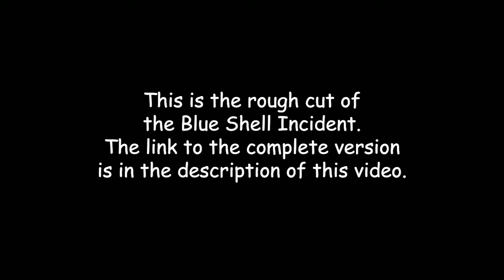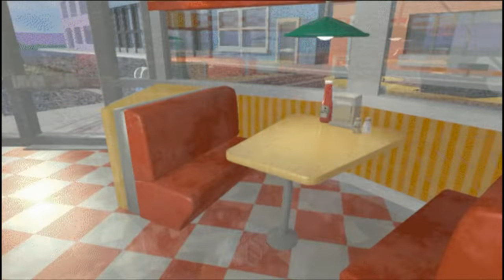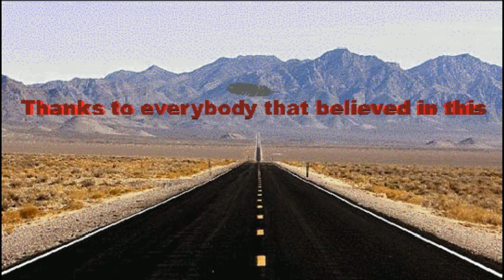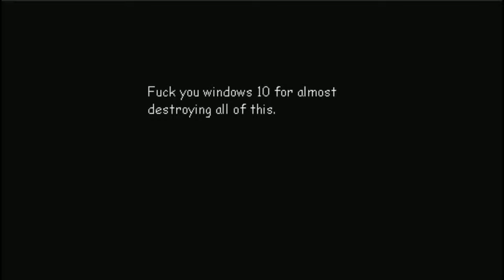[Vinesauce] Joel - 3D Movie Maker Highlights ( Part 25 Finale )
Timestamps

0:00 - Finishing the movie
15:44 - Rough cut of the whole movie
39:26 - Ending
40:25 - Outro